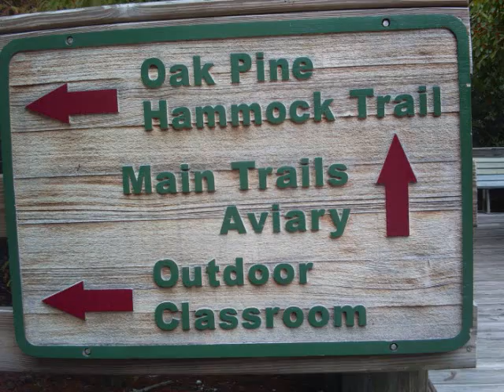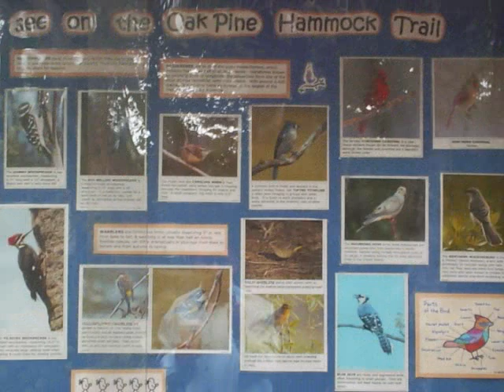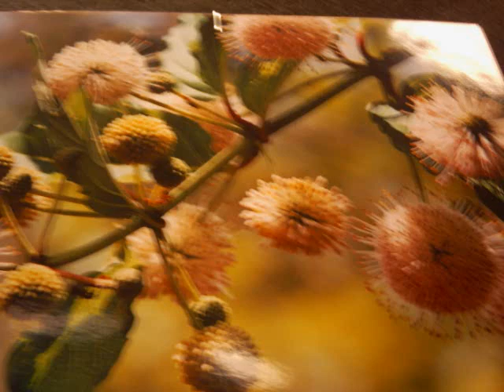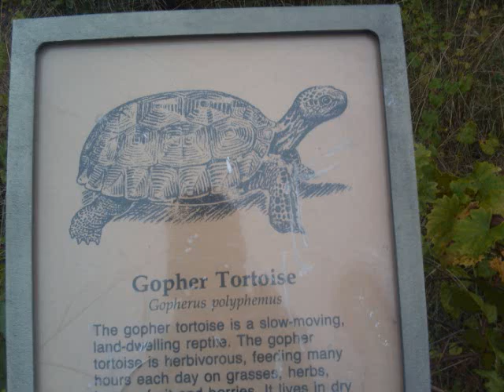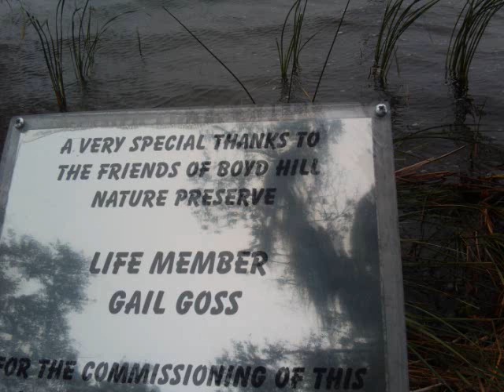Boyd Hill.wmv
Boyd Hill Preserve in Saint Petersburg Florida.